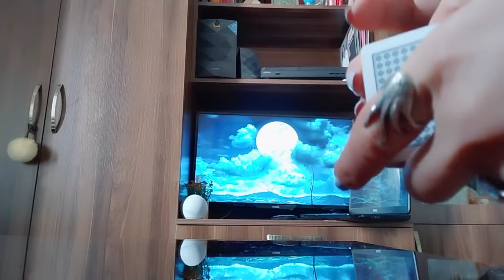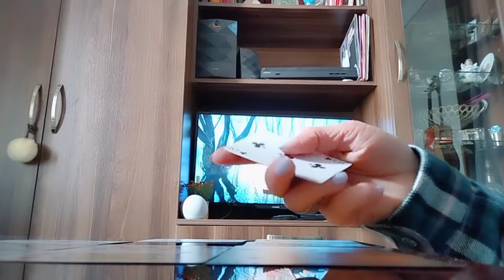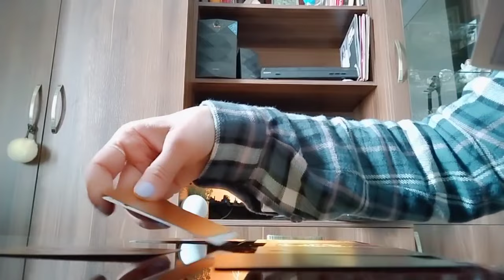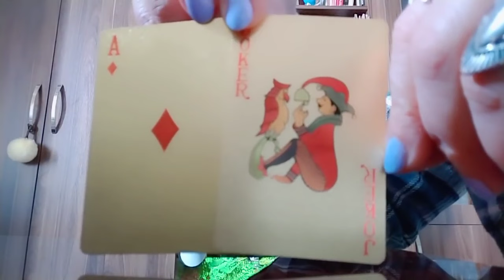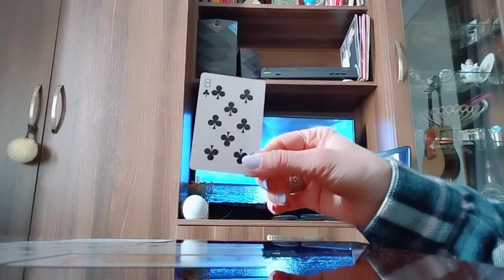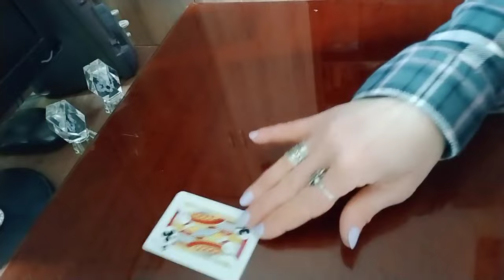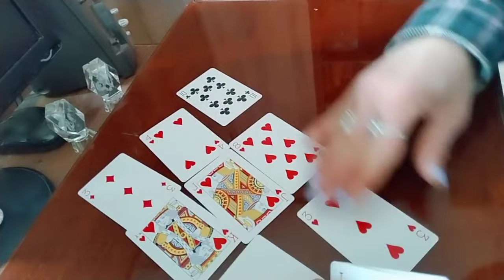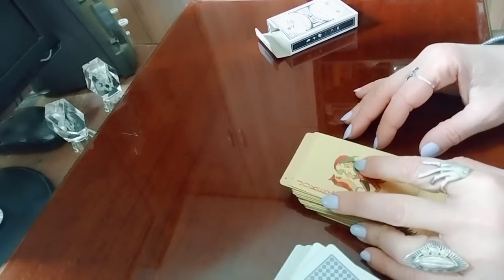ძალიან მაგარი ამბავი, რომელსაც არ ელოდებით! როგორ ხედავს ტარო ამ ამბავს?✨😊🕊️🙏